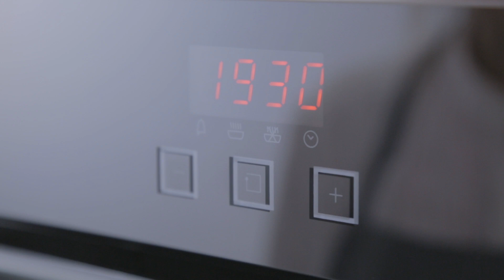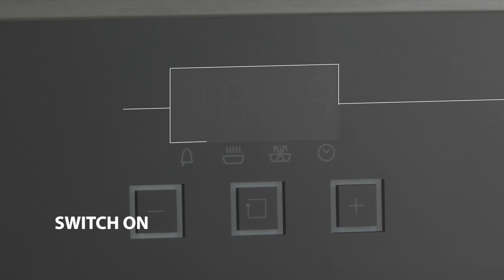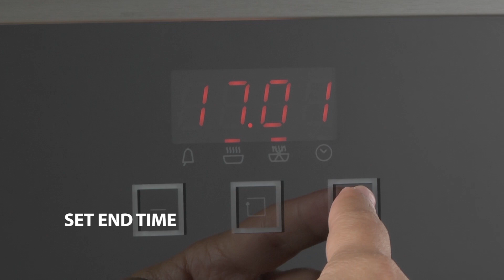Rinnai Malaysia Built-In Oven - RO-E6208TA-EM (How To Use Tutorial)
This video provides basic step-by-step instructions on how to use the built-in oven. Soon, you'll be able to cook all types of recipes with this 70lt extra large capacity oven.